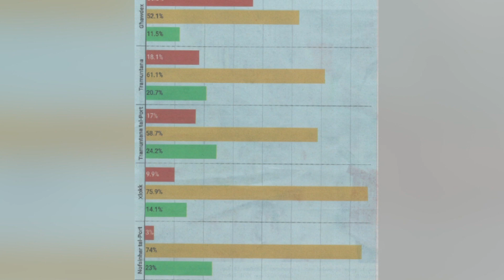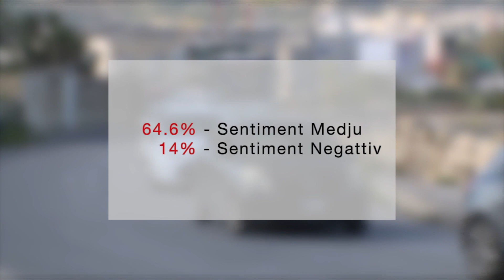L-Għawdxin fost l-iktar imdejqin bit-traffiku